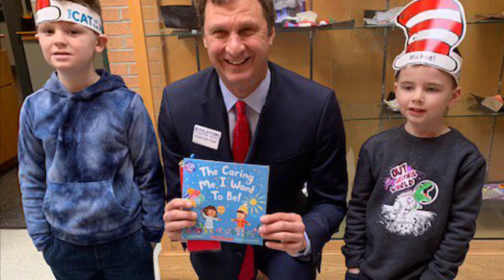Community Reader Day 2022